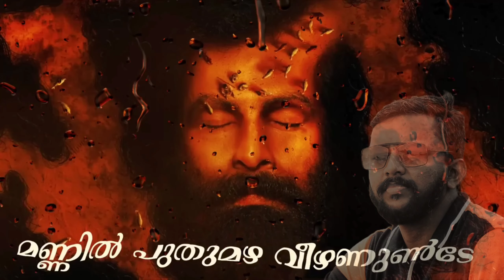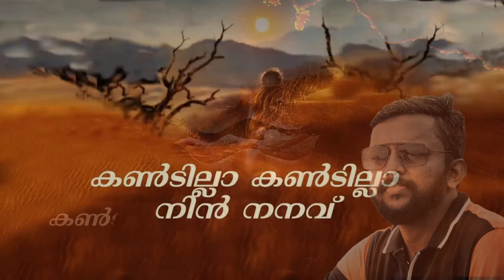Periyone En Rehmane - Cover song